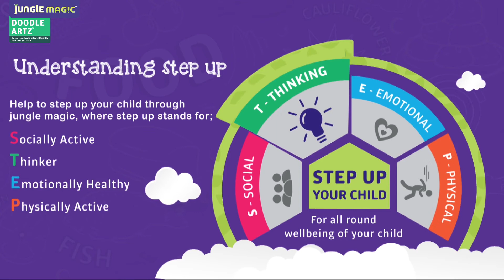Jungle Magic Doodle Artz - Tamil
1 in 5 kids spends screen time before sleeping* affecting their focus, concentration, and development.
Introduce your kids to Doodle Artz today!